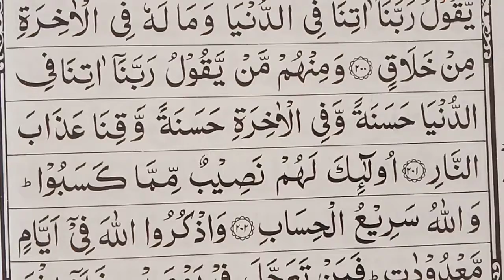ஸூரத்துல் பகரா ஆயத்து 201,202